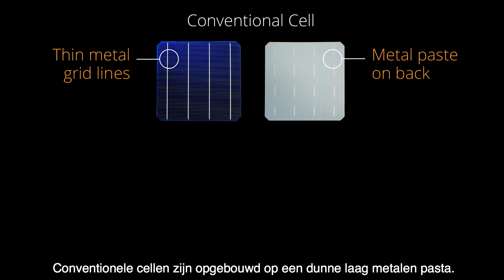SunPower Maxeon panelen nummer 1 in betrouwbaarheid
SunPower Maxeon-zonnepanelen hebben een design dat fundamenteel anders en beter is. Elke cel is uitermate sterk dankzij de unieke koperen onderlaag. Bovendien zijn onze panelen uitgebreid getest en bewezen bestand tegen temperatuurschommelingen, windstoten, vocht, hagel en nog veel meer. Geen wonder dus dat panelen die zo sterk zijn, de toonaangevende Volledige Betrouwbaarheidsgarantie hebben gekregen.

Mis niets – volg ons nu!